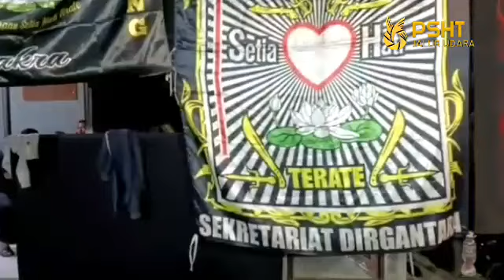Olah Pernafasan All Komunitas Berkumpul Jadi Satu | Atraksi All Komunitas